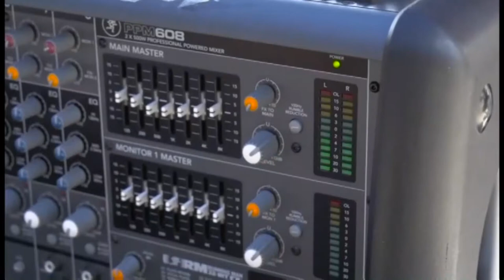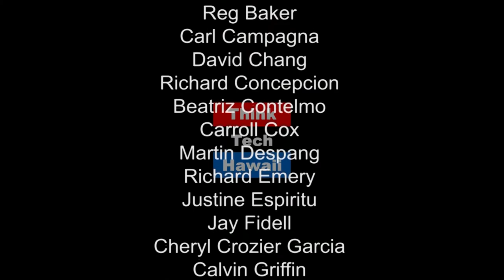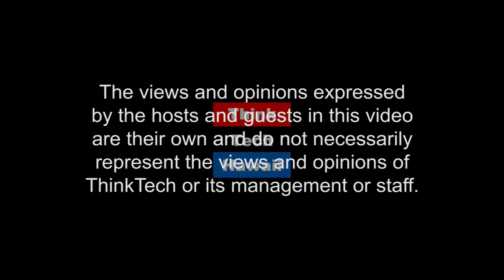Legislation for UAS in Public Service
Ted Ralston and Jay Fidell appear on Where the drone Leacds to reflect on how we got here and what the future holds.  We are beginning the bill-development process for 2018 session, enabling legislation for UAS in public service and control of nuisance drones.